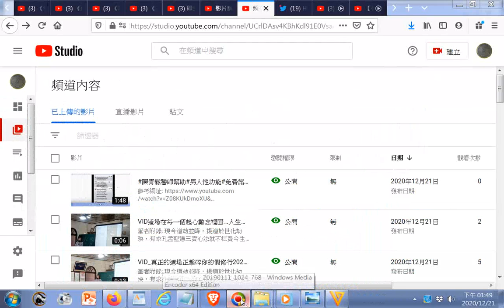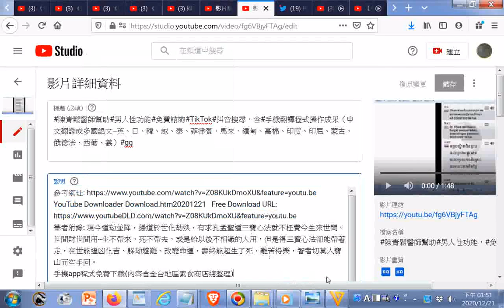免費下載的影片(HELP MAN)網址 httpswww youtubeDLD comwatchv=Z08KUkDmoXU&feature=youtu be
閩南語讀經影片合輯